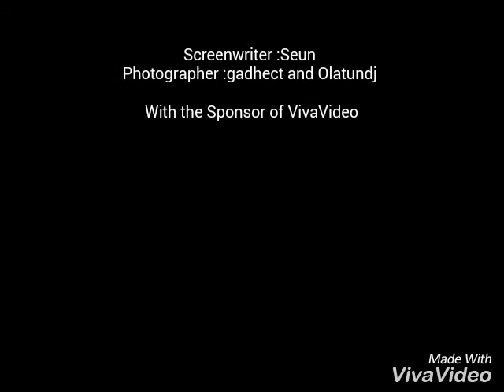Wizkid show you the money (French version) by gadhect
Show you the money of wizkid in French by gadhect All_eyes_on me